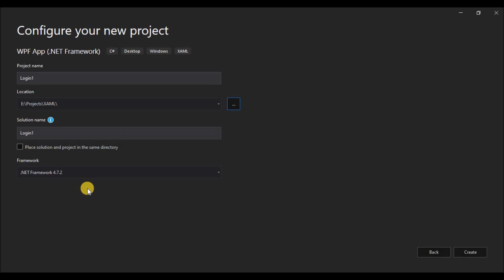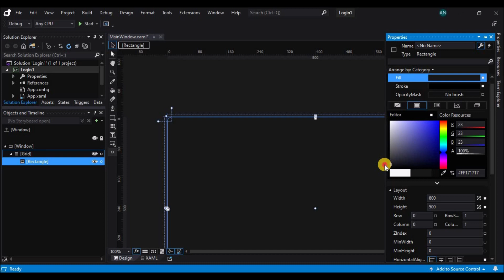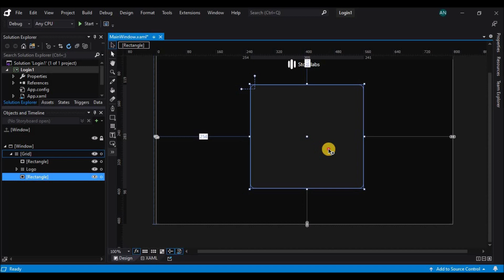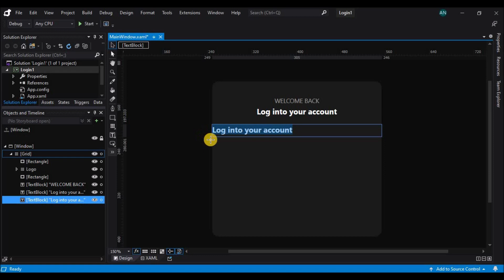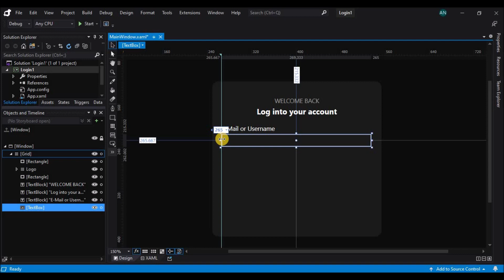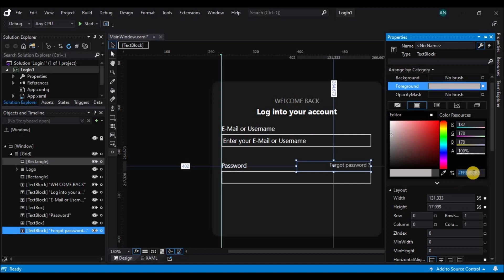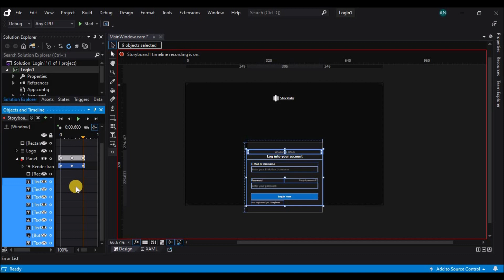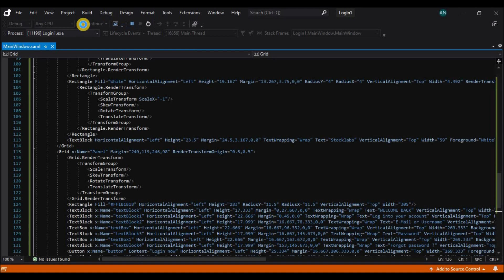WPF Tutorial : XAML UI design in Visual studio blend 2019 | Sign Up Animation | C# WPF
Hello folks!!! This is me Ronak, and i am back with a new video on how to create a Sign Up UI design of a Application in visual studio blend.